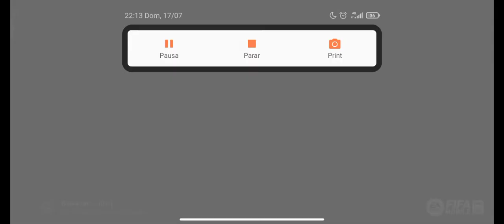FIFA MOBILE 22 #33 - SHOW DE NEYMAR E ETO'O EM GOLEADA